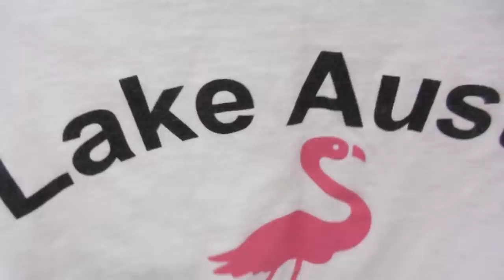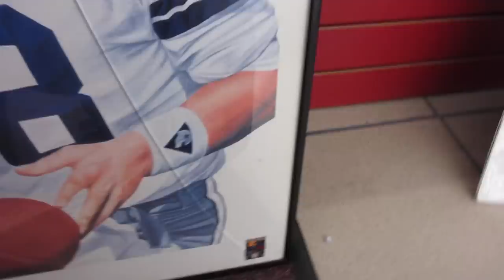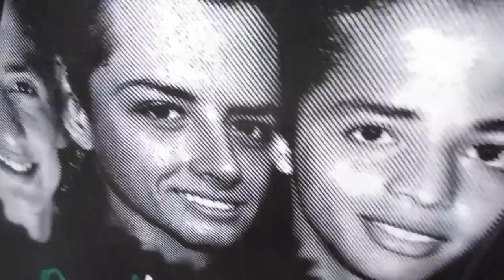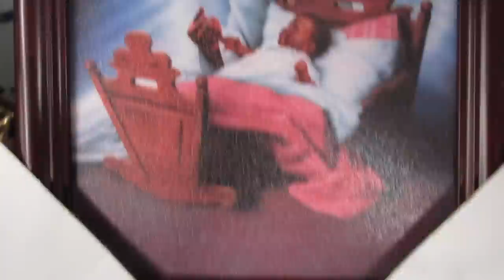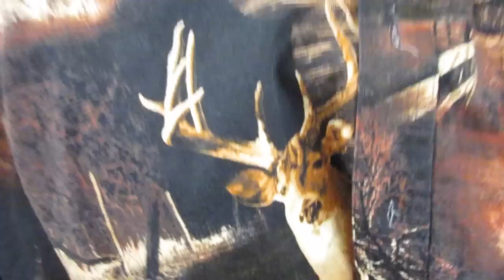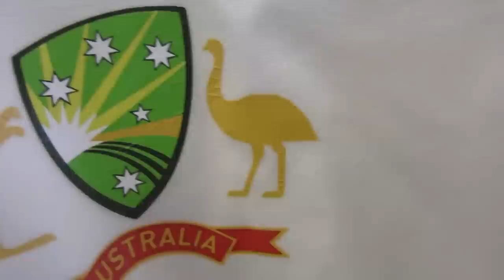Trip to the Thrift #75 Jordans on Jordans!! Massive Thrift Haul!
Once again I am out in the thrifts sifting and lane switching in an attempt to find loads of vintage apparel! We have vintage snapbacks, tons of jerseys, sneakers on sneakers, Jordan 13's, and much much more apparel and streetwear ON DECKKK!